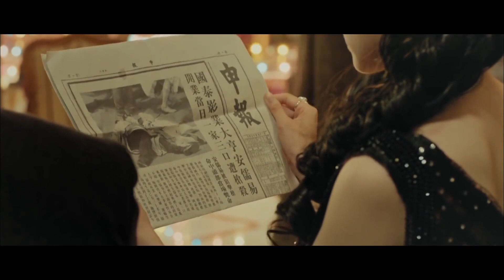【CLIP】神枪手林浩天执行刺杀任务 不料目标竟是失散多年的亲弟弟《神枪决》/The Duel of the Brothers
【内容简介】
神枪手林浩天在一次刺杀执行中，发现要杀的人竟是多年前失散的亲弟弟林，而亲兄弟已是上海滩有权有势的大佬。兄弟相认，但弟弟已变成心狠手辣之人，两人之间也随之展开角逐。